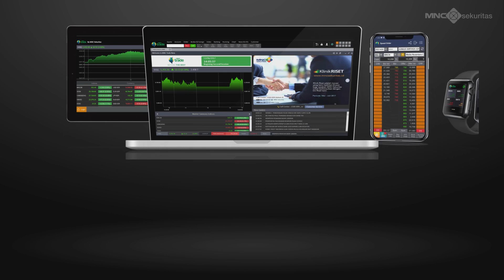BENERAN GAMPANG! Investasi Saham Segampang Belanja Online Menggunakan MNC Trade New | MNC Sekuritas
Investasi saham se-gampang belanja online!
Gampang daftarnya!
Gampang juga transaksinya!

Fitur lengkap di MNC Trade New bikin kamu bisa order secara otomatis, jadi gak harus liatin layar terus :)

Yuuuk, daftar rekening saham di MNC Sekuritas dan nikmati kemudahan bertransaksi saham melalui aplikasi MNC Trade New.